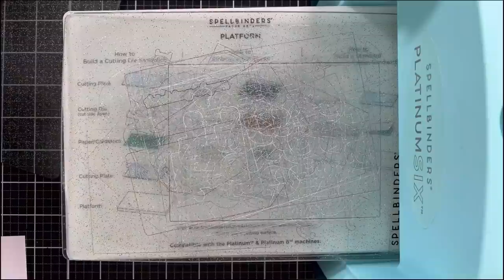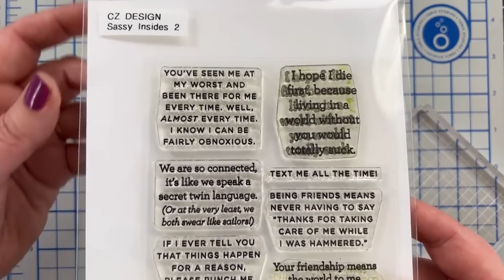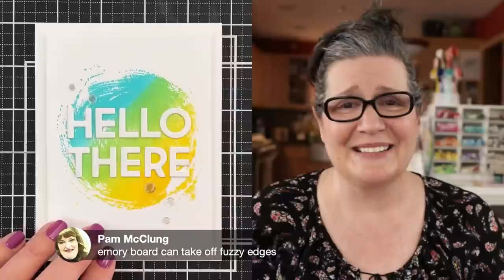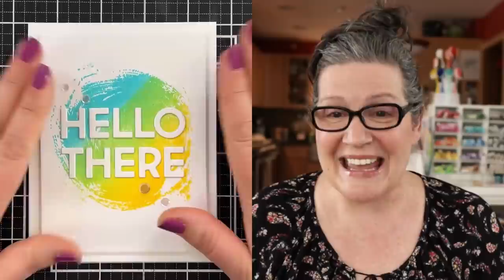🔴 Cathy Makes a Card Live (replay): Revisiting stamps and dies!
Join me for a live cardmaking hour! We'll see what shakes out!

• Fine Tip Bottles Gina K. Designs